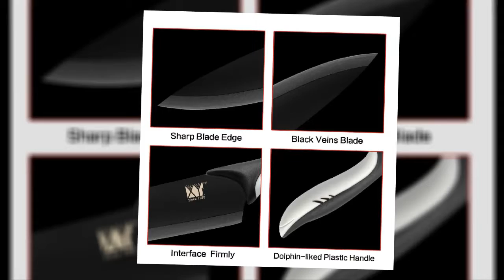Top 5 Best Paring Knife Review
☄️5. XYj Kitchen Stainless Steel Knives
☄️4. Ceramic Knife 3 4 5 6 inch paring
☄️3. XYj Kitchen Knife Cook Sets Damascus Pattern
☄️2. XYj Kitchen Cooking Stainless Steel Knives Tools
☄️1. XYj Stainless Steel Kitchen Knives Set